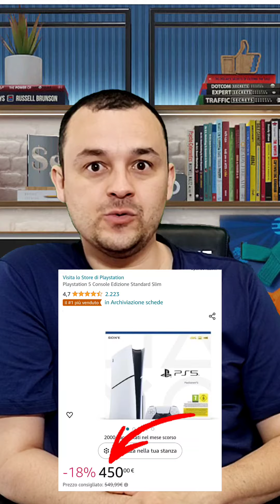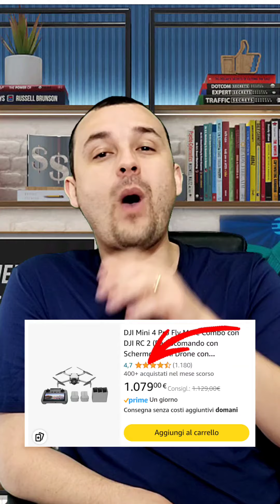Desafio do salário mínimo, salário mínimo italiano de 1500€ vs salário mínimo brasileiro de R$ 1500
LINK DO CURSO PATENTE ITALIANA PARA BRASILEIROS

Sejam bem vindos ao curso patente italiana para brasileiros.
Agora a sua patente italiana está mais próximo do que você imaginava.
O nosso curso foi dividido em 25 capítulos com 25 videoaulas.
Para cada capítulo nós responderemos todas as perguntas do quiz, explicando porque é verdadeiro e o porque é falso.

Nós preparamos um material especialmente para você, um material com 5 truques, para passar na prova teórica da patente italiana.

Nesse material você vai encontrar truques com palavras chaves.

Palavras que aparecem no quiz, que 100% das vezes a pergunta é verdadeira e 100% das vezes a pergunta é falsa.

Te ensinaremos como identificar as pegadinhas nas perguntas, e como analisar as perguntas de maneira correta.
Nesse material eu também vou mostrar as perguntas mais difíceis do quiz, para te deixar mais preparado e confiante no dia da prova.

Se você tem dificuldade com a língua Italiana, não se preocupe, nosso curso também foi feito para você, nós preparamos o curso com adaptação de linguagem para um melhor entendimento das palavras.

Nosso curso é compatível com smartphones e com notebooks.

Nós criamos um grupo do telegram dedicado ao curso patente italiana para brasileiros, ali você poderá tirar todas as dúvidas referente ao curso.
Nós te acompanharemos durante todo esse percurso até o superamento da prova teórica da patente italiana.
Se você não gostar do curso te devolvemos o seu dinheiro em até 15 dias.